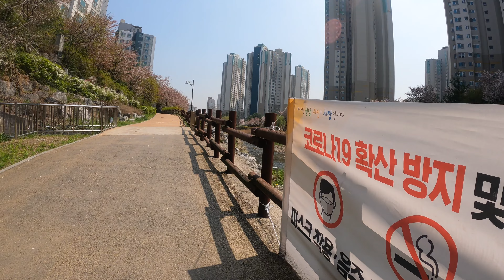CHERRY BLOSSOMS WALK AROUND PANGYO-DONG TO UNJUNG-DONG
Hello friends!!